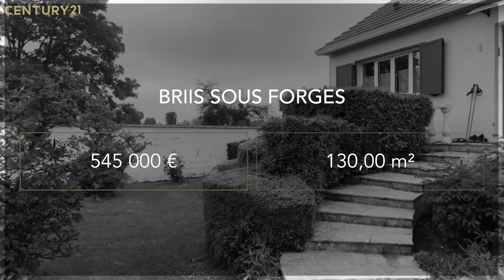En vente ici et nulle part ailleurs Briis-Sous-Forges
C à vendre !
Venez découvrir ce bien chez Century 21 LD Immobilier à Limours !